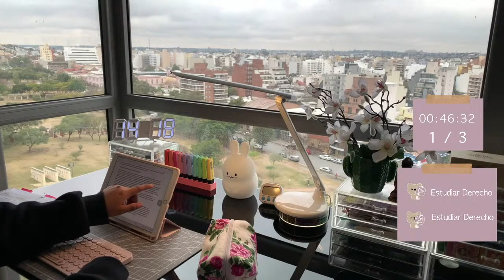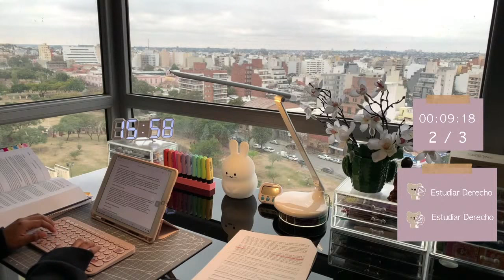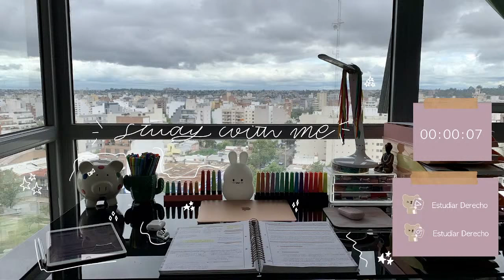LIVE | 3 HOURS | study with me | pomodoro session with music #69 | Sailing on a flying boat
Hola comunidad! De a poco vamos a retomar las transmisiones en vivo ❤️
En esta oportunidad vamos a hacer sesiones de 50 minutos de estudio y 10 minutos de descanso 📚

Chat rules (〃‿〃✿)

- Not allowed: Spamming, harassment, trolling, bullying, repeating and all capital messages
-Every language is permited, If it is respectful

Penalties:
1) Warning
2) Time out for 300 seconds
3) Ban

 ( ´ ∀ `)ノ～ ♡

Ninguna de estas composiciones me pertenece, créditos al autor o creador:

chillhop